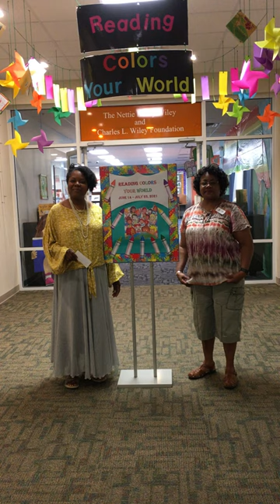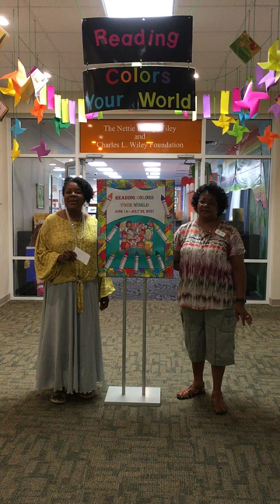Summer Reading "Reading Colors Your World" starts June 14th!